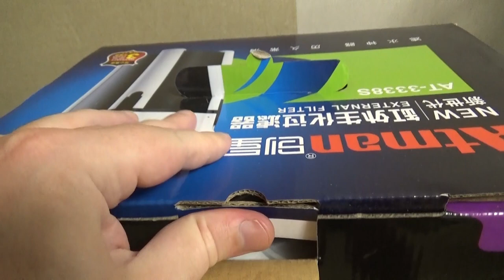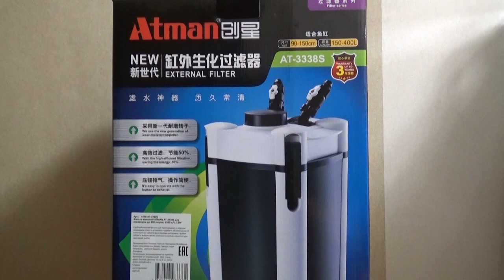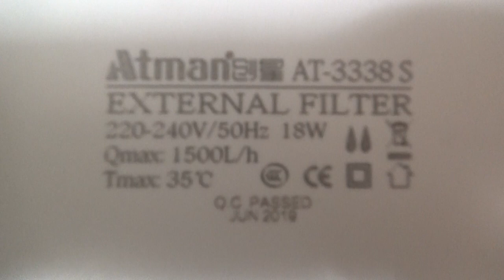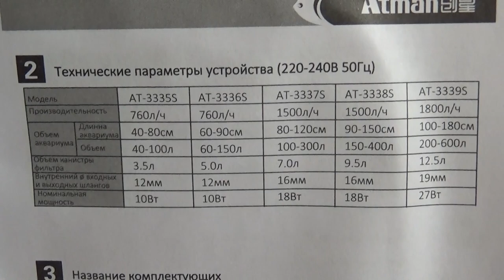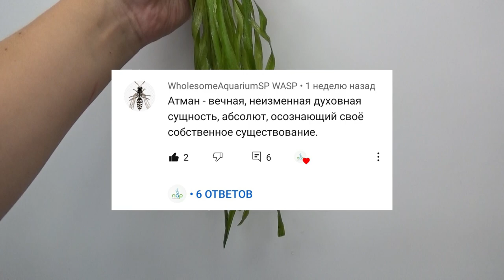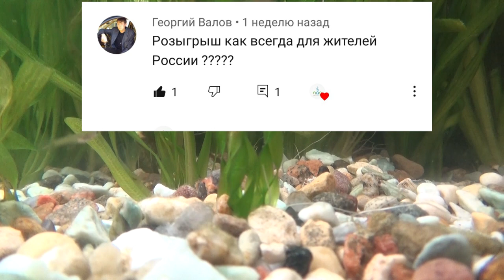Внешний фильтр ATMAN AT-3338S. Честная покупка 2.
ПАР Аквариумистика
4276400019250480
webmoney
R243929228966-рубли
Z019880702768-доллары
Жду Вас в Instagram